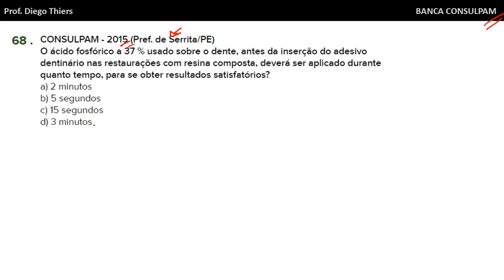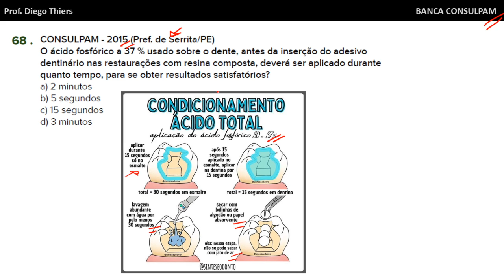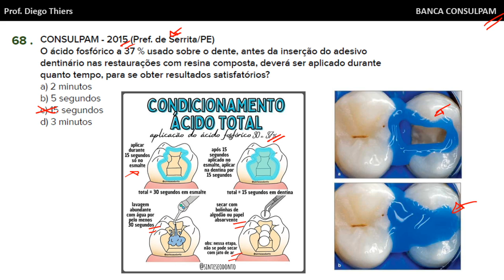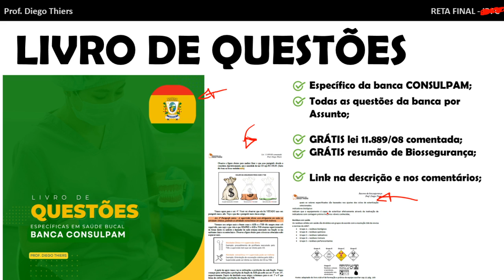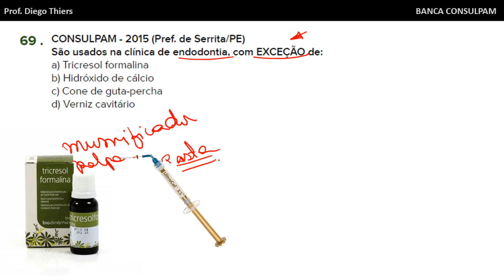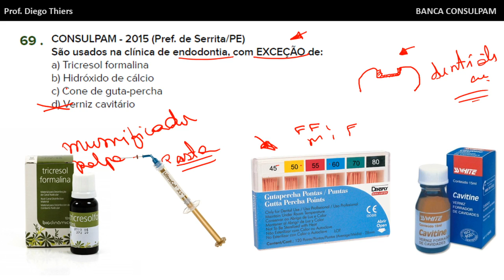QUESTÕES CONCURSO PREF. PACAJUS-CE PARA TÉCNICO EM SAÚDE BUCAL BANCA CONSULPAM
Olá, meus amigos(as)!
Vamos resolver mais algumas questões da banca CONSULPAM, organizadora do concurso de PACAJUS-CE. Então, meus amigos(as) Técnicos em Saúde Bucal, vamos juntos afiar nossos conhecimentos e resolver questões. Vem conosco e vamos juntos rumo a sua aprovação. Segue o link do livro específico da banca CONSULPAM.

LINK PARA O LIVRO DE QUESTÕES CONSULPAM - TSB + BÔNUS LEI 11.889/08 COMENTADA COM QUESTÕES + RESUMÃO DE BIOSSEGURANÇA.